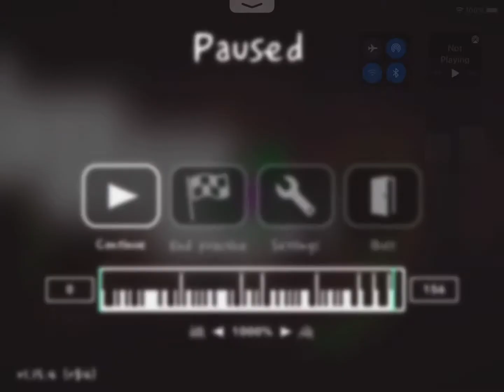Playing A Random Song On ADOFAI With 1000% Speed (it was so crazy lol)